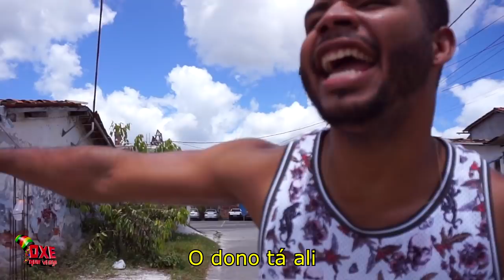Matheuzinho e Menor Nico - O Golpe Tá Aí (PARÓDIA)